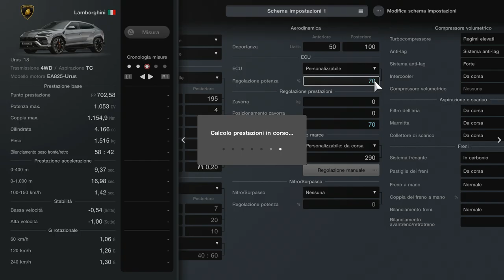Gran Turismo 7 | Blue Moon Bay - European Clubman Cup 600